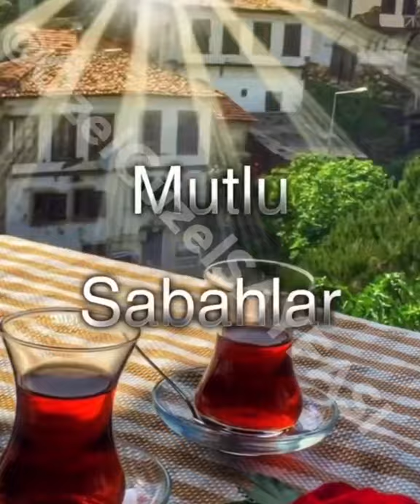Mutlu hafra sonları